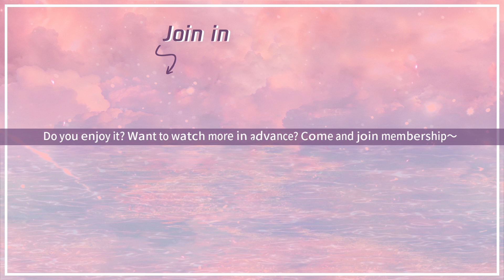EP22 预告 Trailer 杜秉文跟情敌争风吃醋【我们的当打之年 Women Walk The Line】